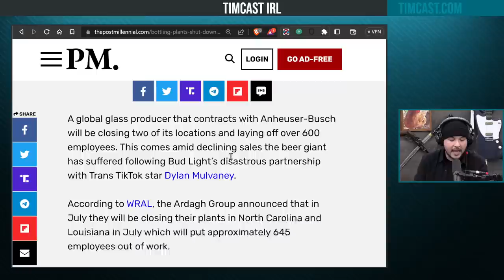Bud Light Bottling Plant Shutters, 600 Employees Laid Off, Boycott IS WORKING